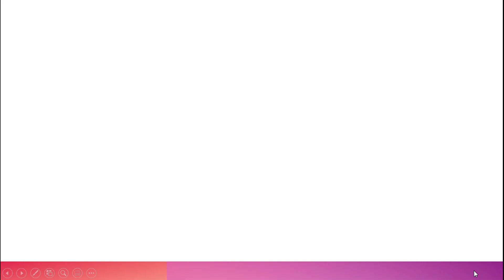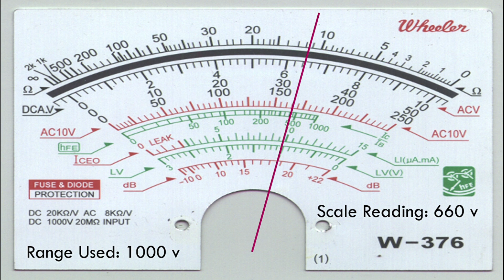MULTIMETER READING II Part 3: AC Voltmeter Reading II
Multimeter Reading Multi-tester VOM